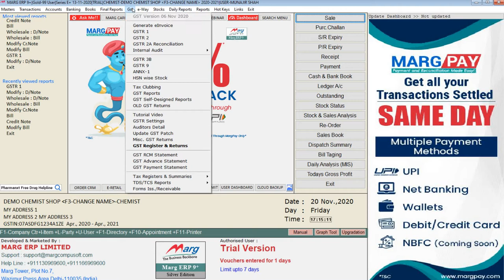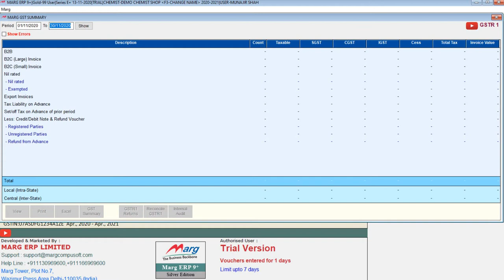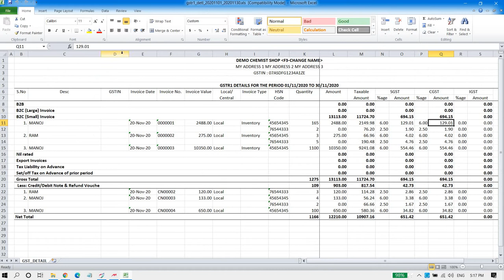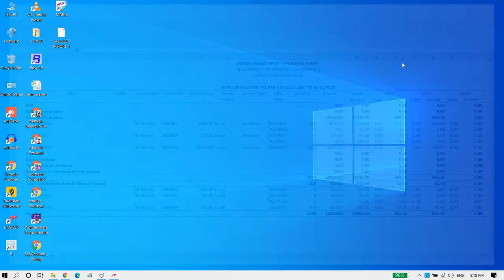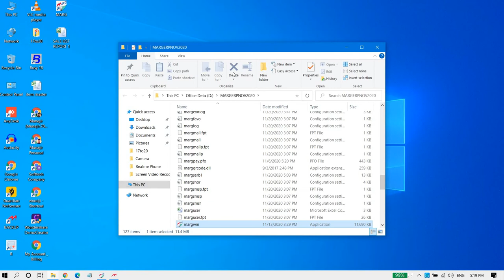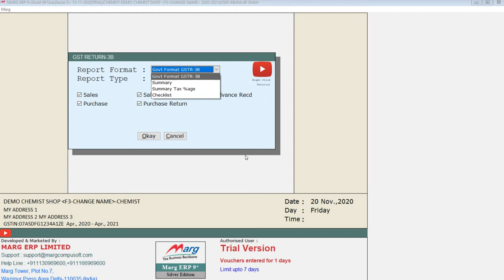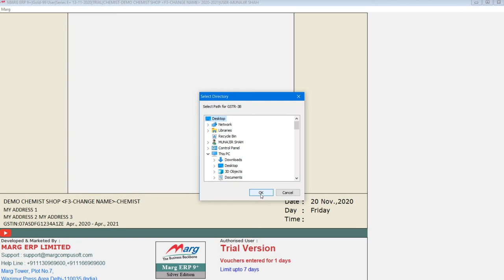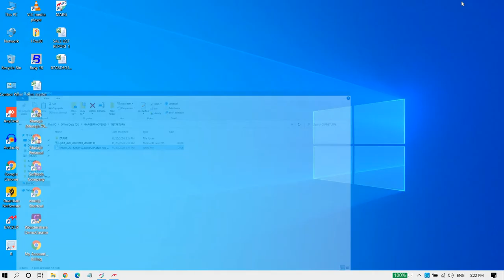Marg ERP Software GST Report in Hindi Complete Step by Step | Buy Marg Software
How to See GST Report and Stock Menu in Marg Software Watch This Video and Learn or Implement in your Business.

⭐⭐⭐⭐⭐📋Marg Authorised Master Partner 📋⭐⭐⭐⭐⭐

This channel is all about Accounts, News, and Updates.